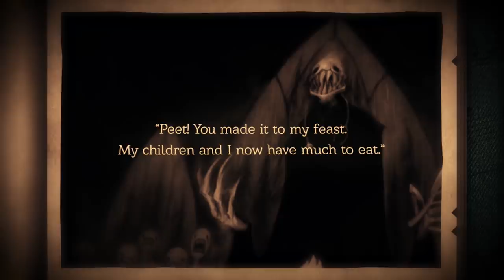Neversong Official Launch Trailer